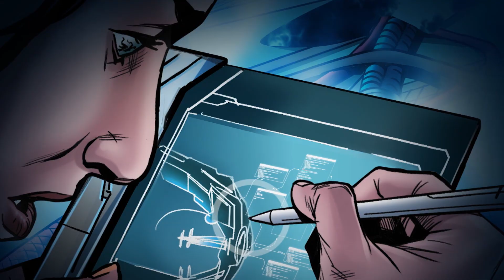Drone Swarm – Story Trailer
With the swarm now under human control you lead this mission as Captain Carter – the swarm is yours to command. Check out the official story trailer for Drone Swarm, the unique sci-fi strategy-adventure game.

Drone Swarm, the upcoming sci-fi strategy adventure game for PC will offer space fans not only control over a swarm of 32,000 drones, but also an exciting story that will catapult them directly into a gripping fight for mankind’s survival in the vast expanses of an unknown galaxy. Your main mission is to find a New Earth for the remaining human survivors after a catastrophic attack by the swarm you now control has devastated Earth. Now that everything you once knew has been reduced to ashes, you have become humanity’s last hope.

🪐 What you can expect in Drone Swarm 🪐

21st January 2111 – Out of nowhere a gigantic sphere arrived in our orbit and a swarm of alien drones attacked Earth. This was the day life as we knew it came to an end. Families were ripped apart and cities destroyed, but people fought to survive until the very end.  Mankind however did not stand a chance. Carter, an ex-soldier, and his brother Ayden tried to save as many helpless inhabitants of their city as possible – but when the military unleashed all available nukes in a last desperate attempt of defense, the fires of apocalypse consumed the planet.

When Earth laid in ruins and only a few survivors were left to hopelessly fight the swarm, Ayden subconsciously found out that he is the key to end this destruction – but it came with a heavy price: he had to sacrifice his own life. Ayden was able to transfer his soul into a drone and with this gained the ability to control it. Other 32.000 human psionics like Ayden resolved to sacrifice themselves as well to save the remains of humanity. This was how the psionics became mankind’s last hope. Another powerful psionic, Eva, discovered her special connection to the Sphere itself. Through it, she was able to understand its nature and found a way to build the Argo – an interstellar ship built around the Sphere designed for the search of New Earth.

With the swarm now under human control you lead this mission as Captain Carter – the swarm is yours to command. But you are not alone, your fellow crew members will help you to accomplish your mission. But be careful, there are risks waiting. You will encounter unknown alien races. The Voohr and the Dashan are the two dominant factions in this region of the galaxy, only it is not predictable whether they are willing to talk or whether it will come to inevitable conflicts.

The universe and story of Drone Swarm is the result of a collaboration between 451 Media and stillalive studios. 451 Media, co-founded by star director Michael Bay, will publish Drone Swarm comics that tell the prequel story. Meanwhile, Austrian developer stillalive studios is working with publisher astragon Entertainment on an action-packed strategy adventure game in which you will control 32,000 drones against a wide variety of enemies.